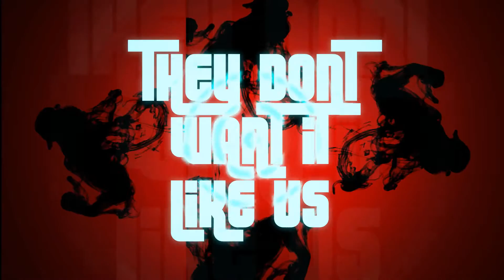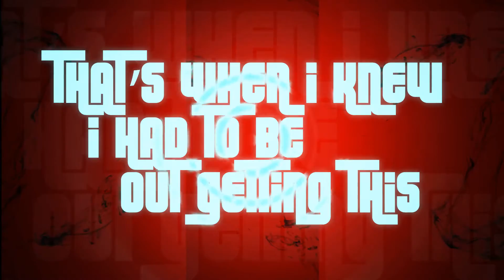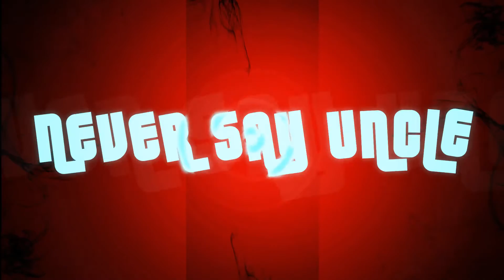D.O. Gibson - They Dont Want It LyricVideo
Produced by TNB Beatz
Lyric video by Illvibe
From the album "Duane Gibson"

Listen to more of D.O. Gibson's music!

I always hear people talk about
What they goin do
What they wanna do
What they about to do

Difference between them and us?
We don’t say much
Cause we too busy doing it
Stay Driven

They Don’t Want It Like
Us

Us

They Don’t Want It Like Us

But they always claiming they deserve checks
Say they ready for the race but haven’t made their first step
Waiting for their big break
Wondering why they haven’t been heard yet
Last day I took off?
I can’t tell you
I forget
I’ve been staying on my Malcolm Gladwell
10,000 hours I put in
Man I had myself
Pushed to the limit had a feeling I was past dreaming
So I knew I had to smash my way thru the glass ceiling
Ever since the days when I played on my genesis
Failure not an option, mediocrity my nemesis
That’s when I knew I had to be out getting this
Road to riches paved with ice, I swore I would never slip
There were times I thought I was going to lose it
You ain’t gone hard enough if you ain’t never been thru it
It just made me wanna do it… some more
So I brushed myself off,
Set some goals,
If there’s one thing I know it’s that

But its hard when you gotta go past the struggle
And you keep taking hits like they had brass knuckles
Leave them dogs muzzled, them cats puzzled
I’m on my Kanye
You can’t match my hustle
You don’t know about what I had to juggle
Both hands on the ball and I can’t fumble
So when it comes to percent
I give a hundo
Anything else outta here Mutombo
Some talk about, where the fun go?
We train and live for the pain, never say Uncle
Unless I’m talk about my Pop’s bro
At it like a Savage
Word to Macho